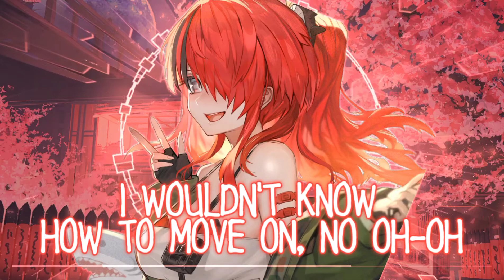「Nightcore」This Far - Raven & Kreyn feat. Nino Lucarelli (Rudelies Remix) - (Lyrics)